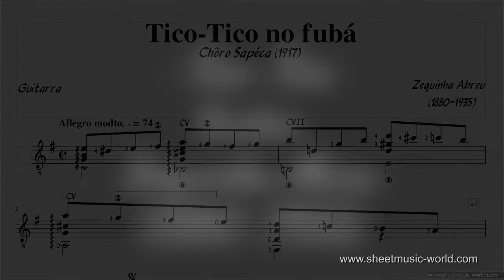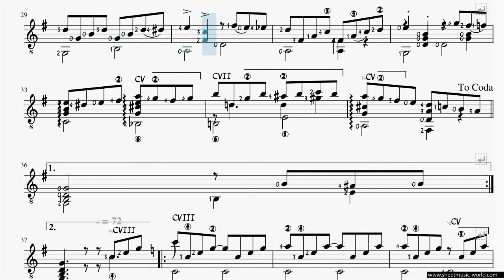Tico Tico no Fubá - Zequinha de Abreu "José Gomes de Abreu" (1880 1935) - sheet Guitar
Tico Tico - Zequinha de Abreu "José Gomes de Abreu" (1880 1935) - Tico-Tico no Fubá - Free Score Guitar

"Tico-Tico no fubá" [ˈtʃiku ˈtʃiku nu fuˈba] ("sparrow in the cornmeal", or, literally, "rufous-collared sparrow in the cornmeal") is a Brazilian choro song written by Zequinha de Abreu in 1917. Its original title was "Tico-Tico no farelo" ("sparrow in the bran"), but since Brazilian guitarist Américo Jacomino "Canhoto" (1889–1928) had a work with the same title,[1] Abreu's work was given its present name in 1931, and sometime afterward Aloysio de Oliveira wrote the original Portuguese lyrics... wikipedia.org